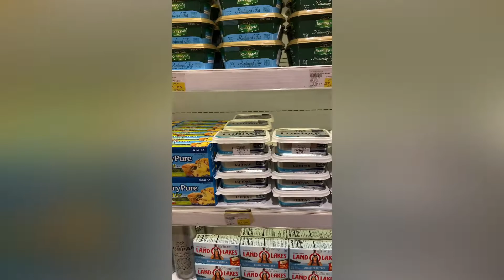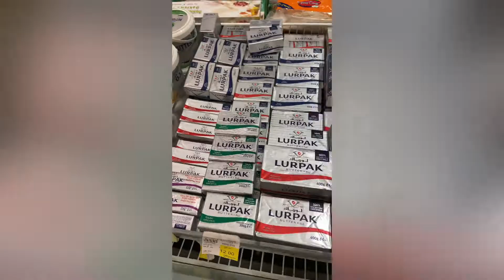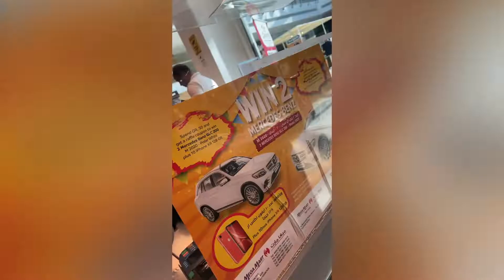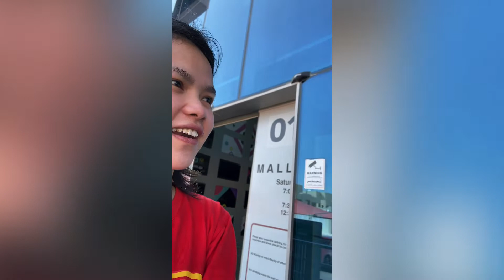wokeuplikethis Pumunta Ng Mall Challege! LAPTRIP! w/ Special Guest Mr. Marlowe l Momshie Faye Vlog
Laptrip talaga...Please watch until the end...